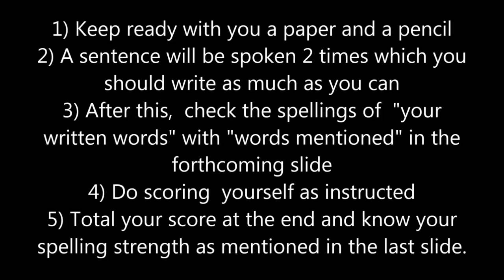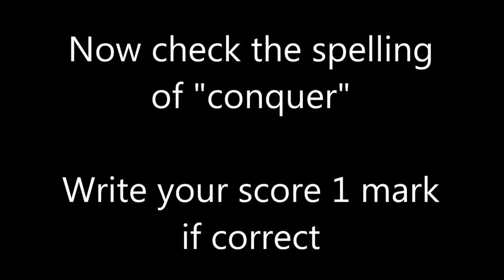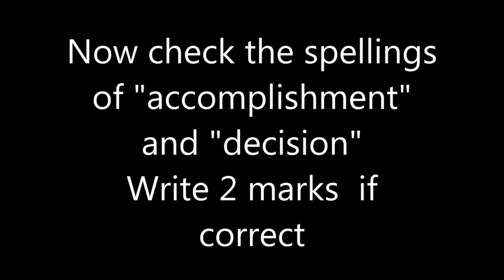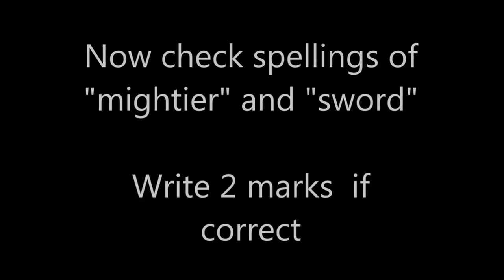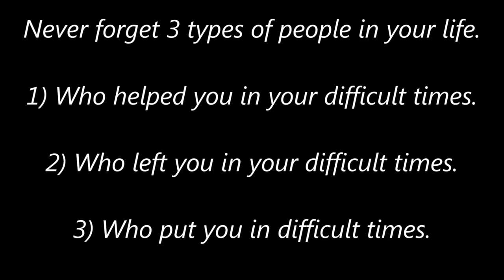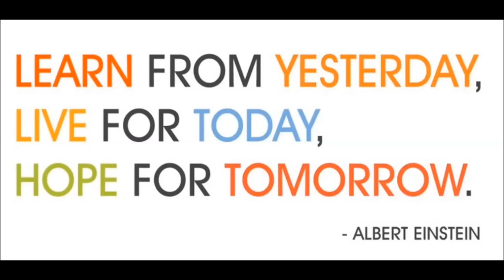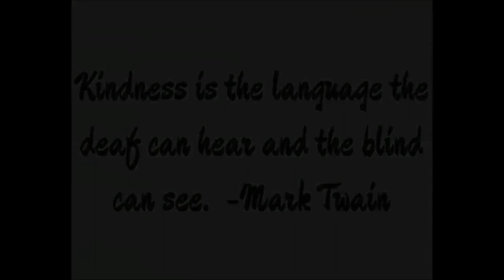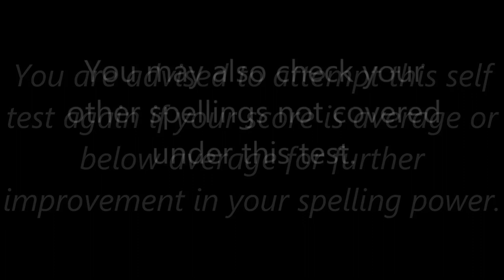How to Improve Spellings - Spelling Exercises - Dictation Exercises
This is a self test exercise for imrovement of spellings which can be tried anywhere. Besides it may add to moral values of students**